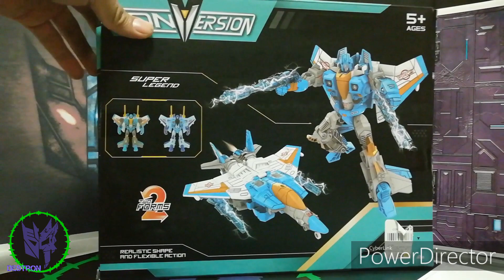Seekers Custom Blitzwing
Lo prometido es deuda, tenemos el segundo video Custom de los Seekers genéricos, tenemos a Blitzwing de la película de Bumblebee, esperamos sus comentarios!!!